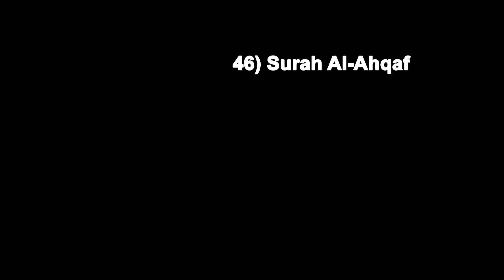46 Surah Al Ahqaf ~ Sheikh Raad Mohammad Al Kurdi ~ Quran Recitation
Full Quran Recitation Best in The World

1.Surah FATIHAH 2. Surah BAQARAH 3. IMRAN 4. NISA 5. MA’IDAH 6. AN’AM 7. A’RAF 8. ANFAL 9. AT-TAUBAH 10. YUNUS 11. HUD 12. YUSUF 13 AR-RA’D 14.IBRAHIM 15. HIJR 16. AN-NAHL 17.AL-ISRA 18. AL-KAHF 19.MARYAM 20. TA-HA 21.ANBIYAH 22. HAJJ 23. MU’MINUN 24. NUR 25.FURQAN 26. ASH-SHU’ARA 27.NAML28.QASAS29.ANKABUT30.AR-RUM31.LUQMAN32.SAJDAH33.AHZAB34.SABA35.-FATIR36.YA-SIN37.SAFFAAT38.SAAD39.ZUMAR40.GHAFIR OR AL-MU’MIN41.FUSSILAT42.ASH-SHURAH43.ZUKHRUF44.DUKHAN45.JATHIYAH46.AHQAF47.MUHAMMAD48.FATH49.HUJURAA50.QAF51.DHARIYAT52.TUR53.NAJM54.QAMAR55.AR-RAHMAN56.WAQI’AH57.HADID58.-MUJADILAH59.HASHR60.MUMTAHINAH61.AS-SAFF62.JUMU’AH63.MUNAFIQUN64.TAGHABUN65.TALAAQ66.TAHRIM67.AL-MULK68.QALAM69.HAQQAH70.MA’ARIJ71.NUH72.JINN73.MUZZAMMIL74.-MUDDATHIR75.QIYAMAH76.INSAN77.-MURSALAAT78.NABA79.-NAZI’AAT80. ABASA81.TAKWIR82.-INFITAAR83.MUTAFFIFIN84.INSHIQAQ85.BUROOJ86.TARIQ87.AL-A’LA88.GHAASHIYAH89.FAJR90.BALAD91.ASH-SHAMS92.AL-LAIL93.DUHA94.ASH-SHARH95.TIN96.ALAQ97.QADR98.BAIYYINAH99.-ZALZALAH100.AADIYAAT101.QARI’AH102.TAKAATHUR103.ASR104.HUMAZAH105.FEEL106.-QURAISH107.MAA’OON108.KAUTHAR109.KAAFIROON110.NASR111.MASAD112.IKHLAAS113.FALAQ 114.NAAS